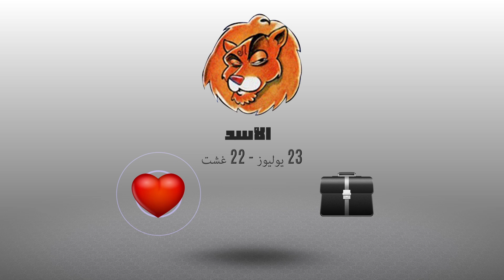أبراج | أشنو قال زهرك اليوم :20 يناير 2018 | شوف تيفي